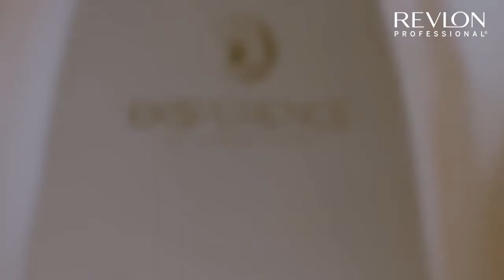EKSPERIENCE™ HYDRO NUTRITIVE BEAUTY RITUAL Revlon Professional®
Dry, damaged hair is caused by environmental or stress factors that deplete and damage the hydrolipidic film, causing the hair to lose moisture and nutrients.
The Eksperience™ hydro nutritive treatment contains ingredients that help to provide deep nourishment and hydrating action.

Exclusive Distributor:
New Summit Colors Distribution Inc.
Paranaque, Metro Manila